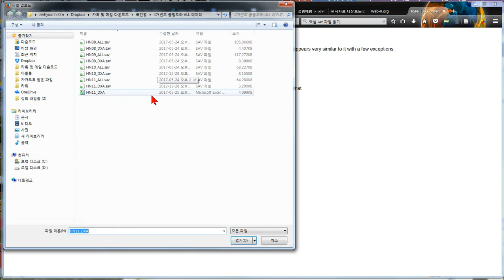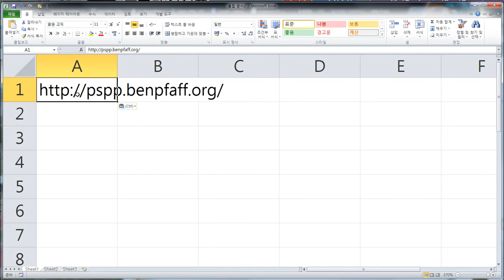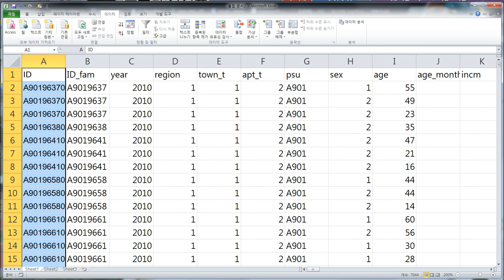아빠가 들려 주는 통계 SPSS파일 엑셀 파일로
sav to csv and xlsx, easiest and most powerfull way.